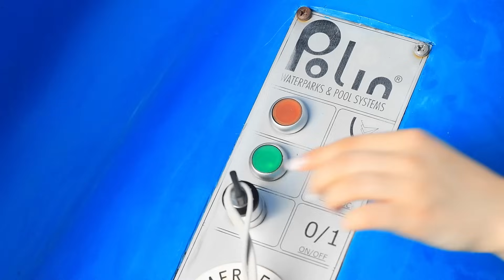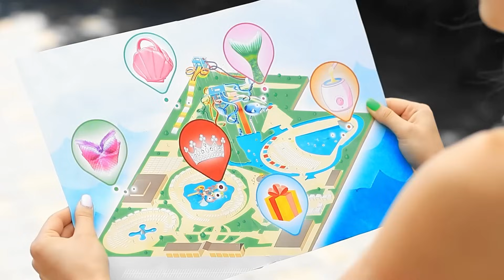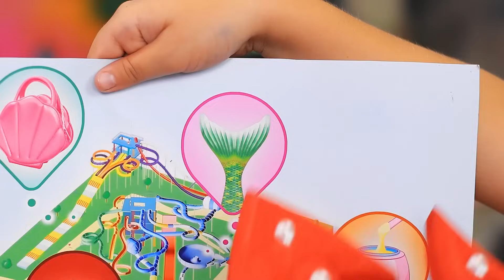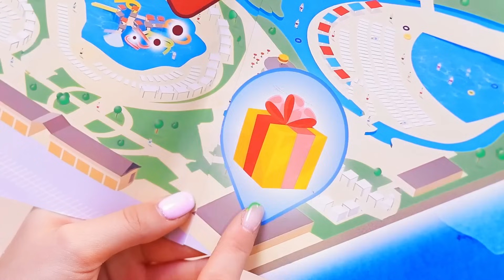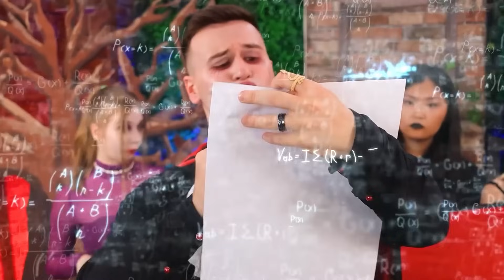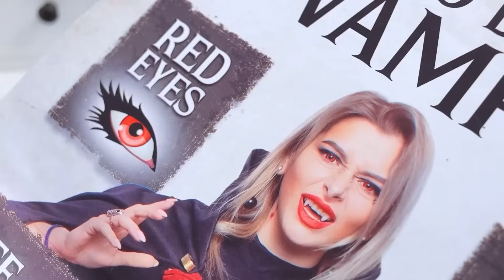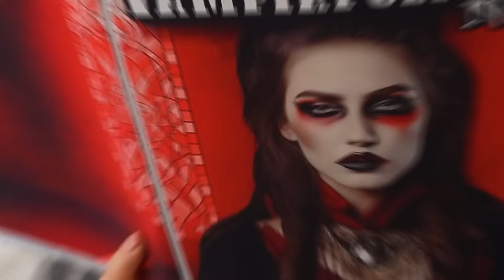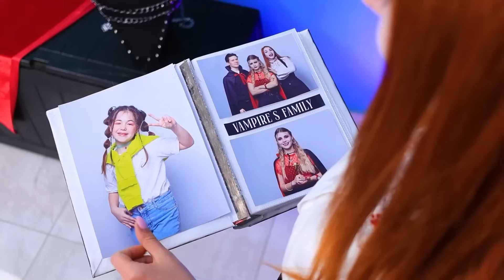Wie man eine Meerjungfrau im Wasserpark wird! Die Verwandlung von Wednesday Addams!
Begleite uns bei diesem bezaubernden Abenteuer, wenn Wednesday Addams sich in einem Wasserpark in eine bezaubernde Meerjungfrau verwandelt! In diesem fesselnden Video lüften wir die Geheimnisse hinter ihrer atemberaubenden Verwandlung mit Hilfe von Gadgets und Make-up, und das alles mit der Hilfe einer kleinen Meerjungfrauenfreundin. Tauche ein in die mystische Welt von Wednesday's aquatischem Makeover und entdecke, wie man eine Meerjungfrau in einem Wasserpark wird! 🧜‍♀️💦